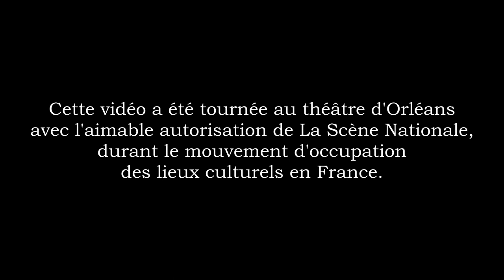LA BELLE IMAGE - Colombia Tu País (Live Session)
La Belle Image au théâtre d'Orléans, mars 2021 durant le mouvement d'occupation des lieux culturels.
Colombia Tu País (Jorge Martínez - Banda Juvenil de Chochó)

Pris de son/mixage : Valentin Chabot
Réalisation : Philippe Capelle